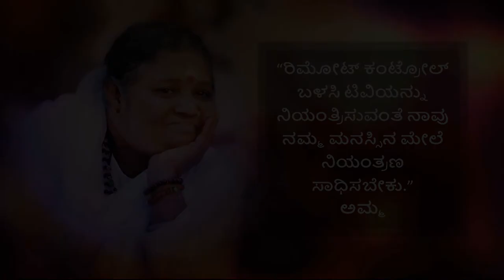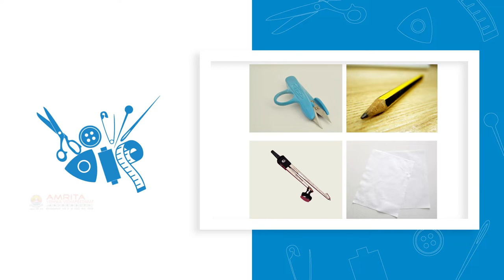1.9.16 Stitching Curved Lines And Corners On Fabric (Kannada) (ಕನ್ನಡ)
In this video, you will learn to perform a proper straight stitch through curved lines and corners drawn on a piece of fabric using a sewing machine.